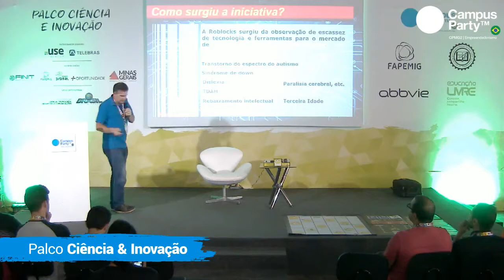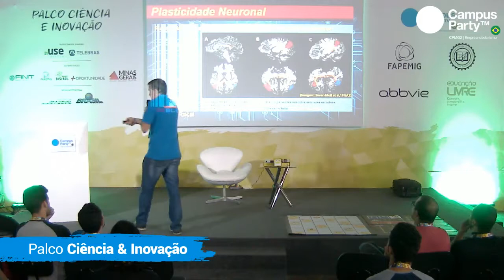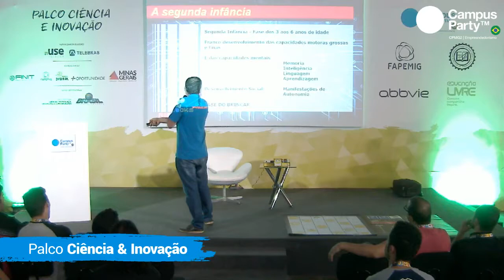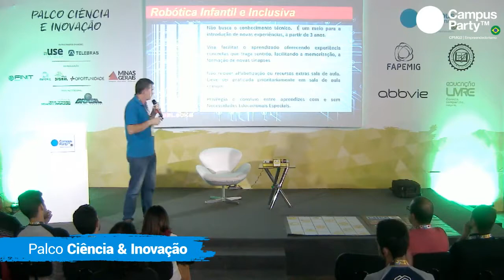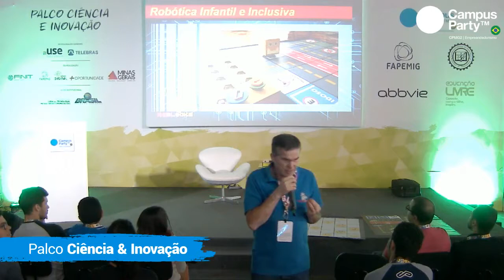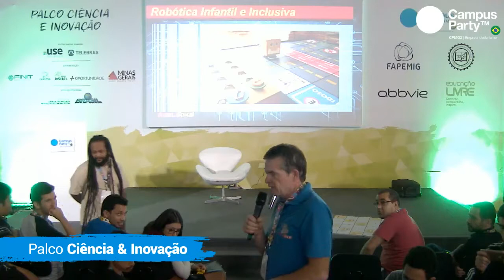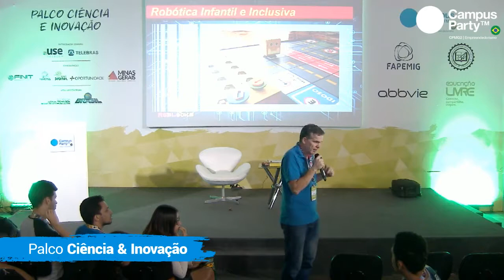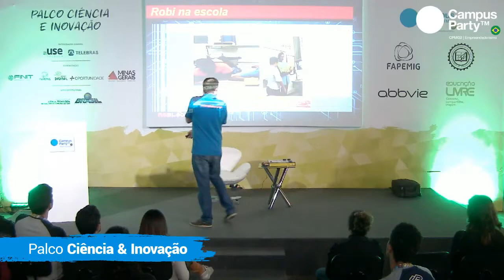CPMG2 - 02/11 - PALCO CIÊNCIA E INOVAÇÃO - WILSON BUENO